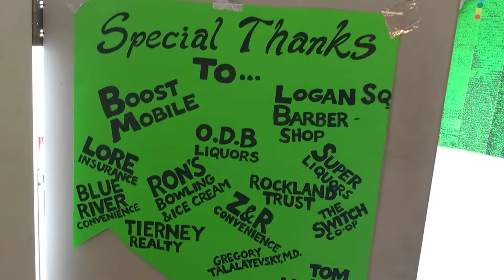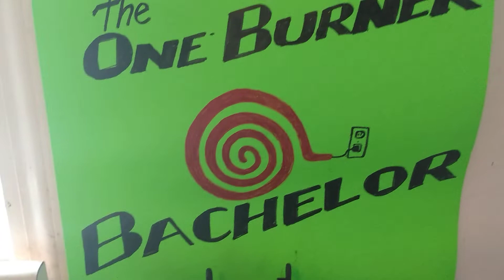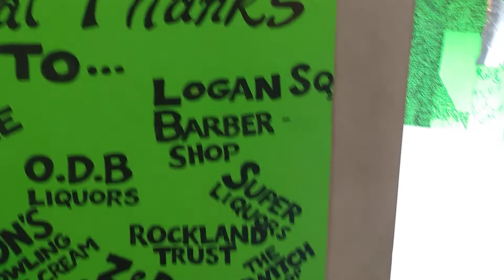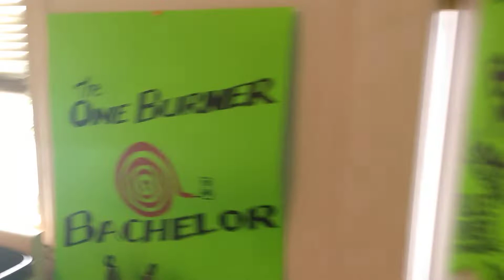Homemade Chili 😋 🍲. Even better the next day!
Get your FREE RAFFLE TICKETS 🍀🍀🎶🎂🎉🏷️🏷️